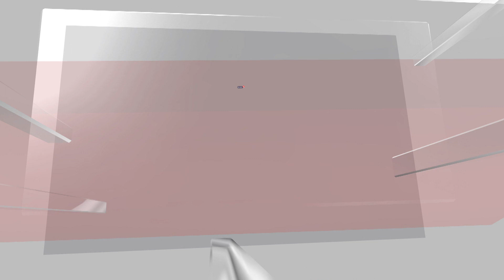G20 Summit 2023 | G20 Summit In Delhi To Give A Boost In Tourism | Himachal Pradesh | N18V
Himachal Pradesh is expecting an increase in tourist footfalls over the coming weekend in view of public holidays in the national capital from September 8 to 10 due to the G20 Summit.